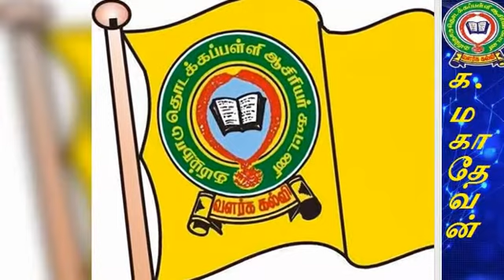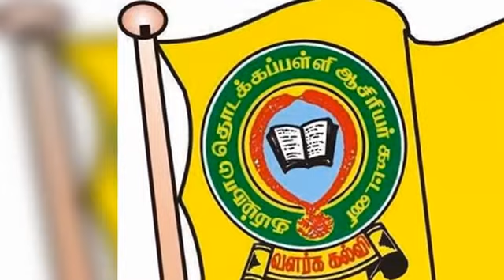க.மகாதேவன்-( கடலூர்)வள்ளலார் மாவட்ட தலைவர் 1996 ல் இயக்க பொன்விழா மலருக்காக எழுதியது ஓர் மீள் நினைவு